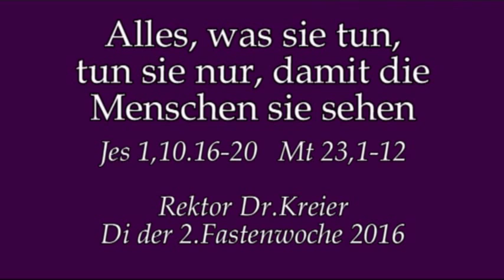Wie sieht das bei uns aus?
Predigt am Di der 2.Fastenwoche im Kloster am Rande der Stadt/SB mit Rektor Dr.Johannes J.Kreier.